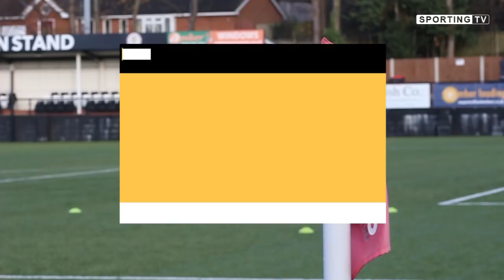Boldmere St Michaels vs Bromsgrove Sporting | MFL Premier Division 2017 / 18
Bromsgrove travelled to the Trevor Brown Memorial Ground for the second time in the 2017/18 campaign, with the first visit favouring the visitors with an emphatic win over Paget Rangers.

This time it was the hosts that got off to the early start, capitalising on some sloppy defending.

Bromsgrove always looked in control of the game, and found themselves level from a very unusual own goal.

The Rouslers marched on 6 minutes later to take the lead from a long range effort finding the bottom corner from Robbie Bunn.

In the second half, Sporting grabbed another two goals, one mid-way through the 2nd half, and the over in the dying seconds of the game.

Bromsgrove Sporting Goal: Lyng (OG), Robbie Bunn, Sean Brain, Connor Deards

Total Motion Midland Football League Premier Division
Stadium: Trevor Brown Memorial Ground
Attendance: 289
25 November 2017

Note: Apologies in advance for any foul language made by supporters in the footage.